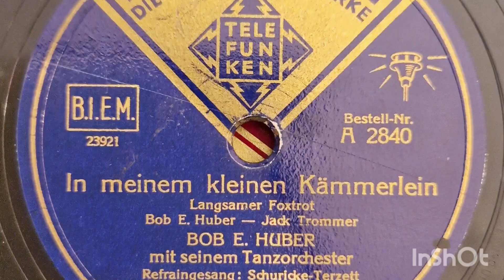Schuricke-Terzett & Orchester Bob E. Huber: "In meinem kleinen Kämmerlein" (Telefunken 1939)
The Swiss Bob E. Huber was actually a trumpet player for Teddy Stauffer but also recorded a few records under his own name in the late 1930s.

Played on my La Voix de son Maitre record player model 250 from 1936